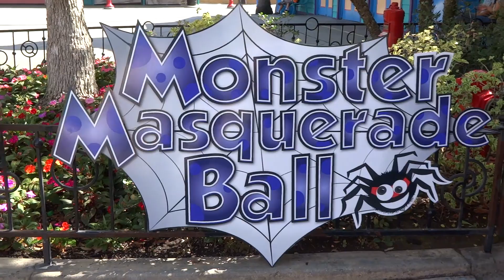Knott's Spooky Farm daytime family Halloween event highlights 2015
for more spooky fun!

Video highlights from around Knott's Spooky Farm, the seasonal overlay of Knott's Berry Farm in Buena Park, California. Featuring the Ghost Town treat stops, Spooky Hollow Maze, and short clips from "The Monsters are Coming, Charlie Brown".